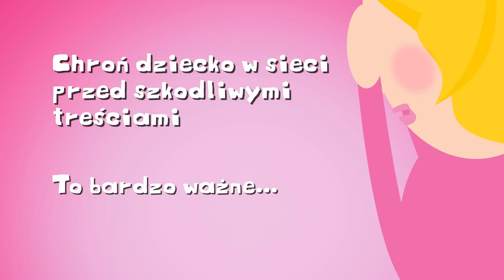Chroń dziecko w sieci – spot „pornografia”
Spot kampanii społecznej  „Chroń dziecko w sieci ” realizowanej przez Fundację Dajemy Dzieciom Siłę (dawniej Fundacja Dzieci Niczyje) wraz z NASK w ramach działań Polskiego Centrum Programu Safer Internet.

Kampania podejmuje problem kontaktu dzieci w wieku przedszkolnym i wczesnoszkolnym ze szkodliwymi treściami, jak erotyka i pornografia, sceny przemocy i mowa nienawiści. Adresowana jest głównie do rodziców. W ramach akcji powstały piosenka „Mama i tata” wraz animacją, zestaw reklam telewizyjnych, radiowych i prasowych oraz filmy instruktażowe dla rodziców.  Przekazom kampanii głosu użyczył znany dziennikarz, prezenter i lektor Tadeusz Sznuk.

Platformą internetową kampanii jest serwis Akcję zaplanowano i zrealizowano we współpracy z Astro Group.
Autorem słów piosenki „Mama i tata” jest Łukasz Wojtasik (FDDS). Piosenkę zaśpiewała Marysia Nowak. Nagranie zrealizowano w Lordfader Studio. Animacje kampanii stworzyła Astro Group. Muzyka dzięki wsparciu Adam Romanowski – Audio Network